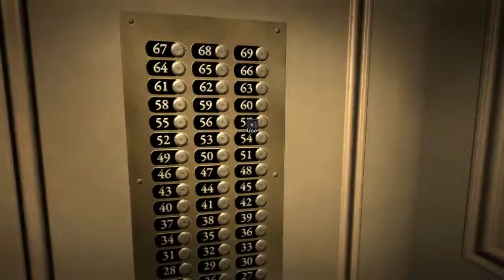Duke Nukem Lets Play E1.5...ish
Hey everyone, welcome to my blind lets play of Duke Nukem Forever. I've been a Duke fan since I first played it at the ripe age of 5. This is also the first game I've played on pc in forever and ever. So if i suck..and I mean really suck. Just laugh and point. Don't worry you wont hurt my feelings.

err... I lost the first section of this lets play..but whatever. Should be uploading these regularly for the next while.